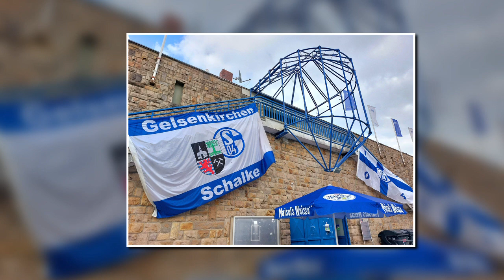45 STREET PRODUCTIONS - MEN AT WORK - 10 YEARS BLUE CHARITY GE TOWN KAMPFBAHN GLÜCKAUF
45 STREET PRODUCTIONS / ALEX ROSE

Bulmke - Hüllen, Gelsenkirchen, Germany, 45888